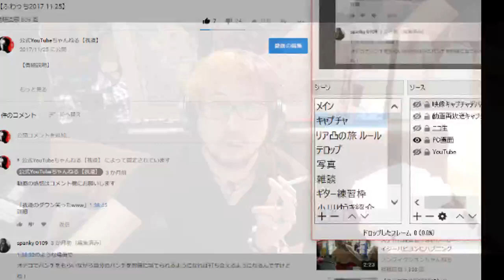格闘技の事を語ってみた